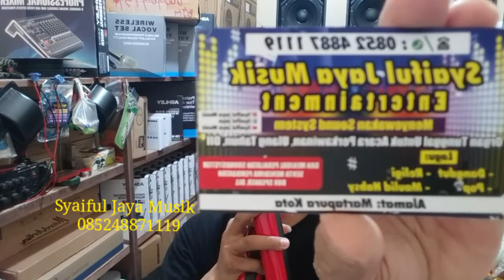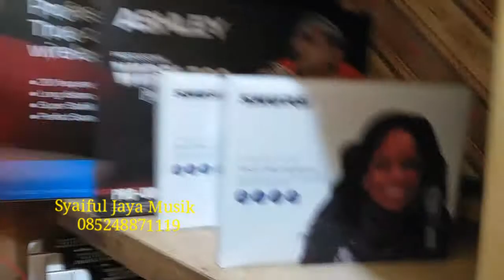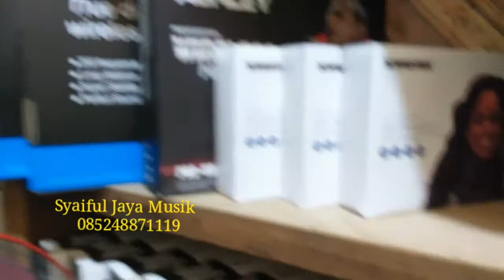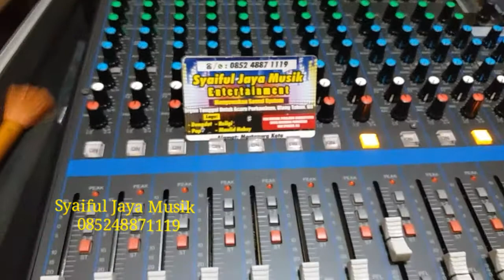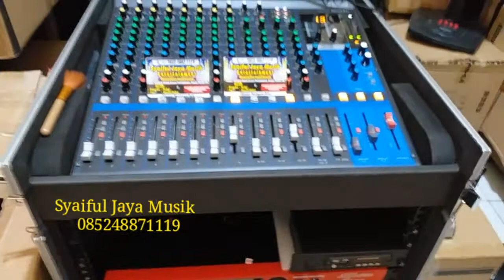Tes Mic ASHLEY Voice-1 dan cara buka baterai nya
Syaiful Jaya Musik Kalimantan Selatan Martapura Kota JL Sintuk 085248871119